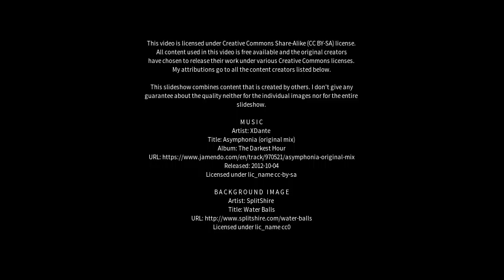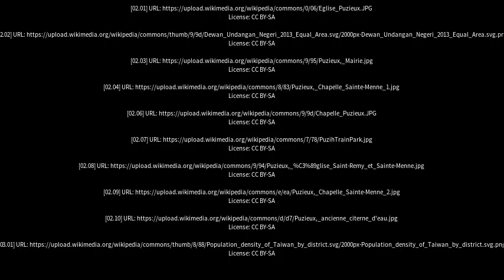Best places to visit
Best places to visit - Puzi (China) Best places to visit - Slideshows from all over the world - City trips, nature pictures, etc.